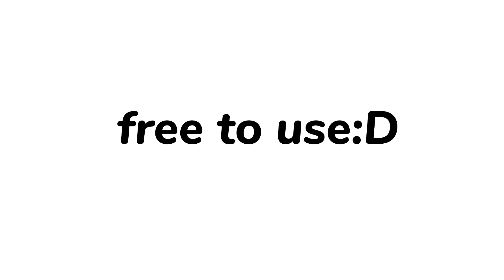pause oc challenge!